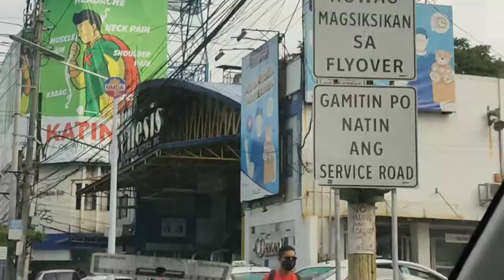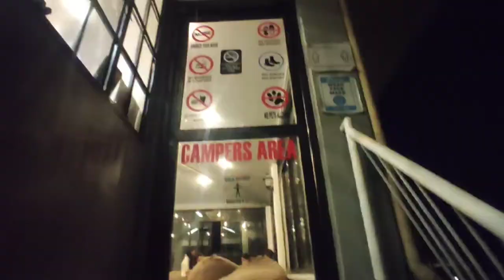Valleypoint Campsite Baguio Vlog (Day 1)